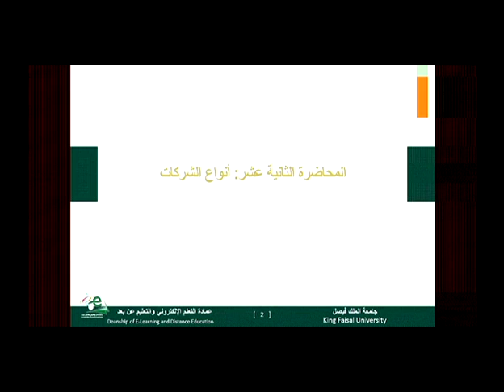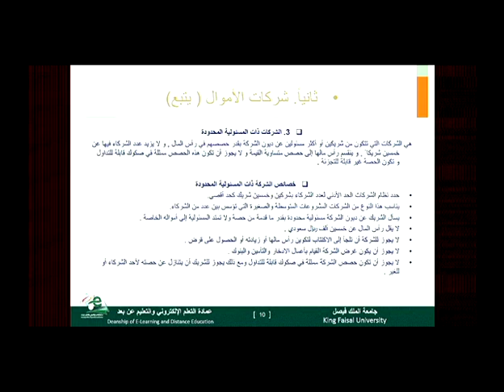القانون التجاري المحاضرة( 12 )